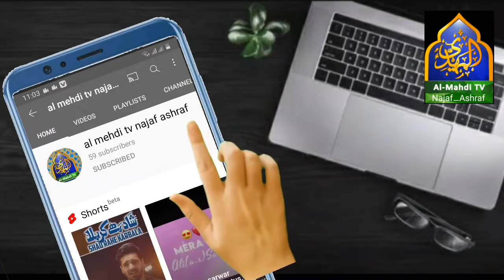Apni ankhon sa he dekh lena||Muntazir nagri||New munqabat 2022||Almehditvnajafashraf.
Apni ankhon sa he dekh lena||Muntazir nagri||New munqabat 2022||Al mehdi tv najaf ashraf.

⚫ All Rights of artwork, logo, audio & video are reserved by Hassan Ali Najafi All Rights for Worldwide and Online sale and distribution are reserved by Hassan Ali Najafi Copying, re-distribution,re-uploading and editing of any kind is prohibited and will be an infringement of copyright.